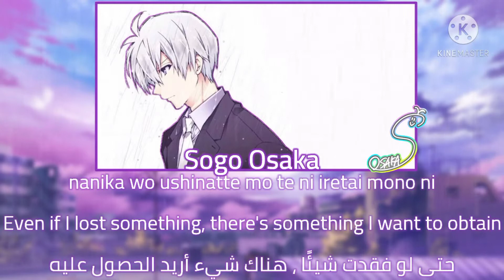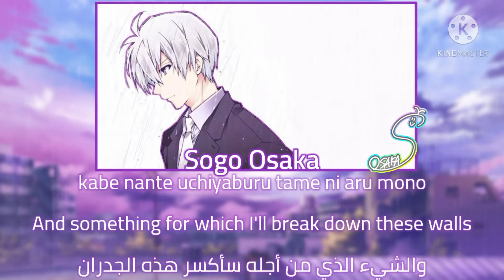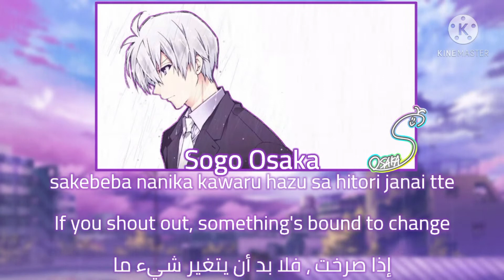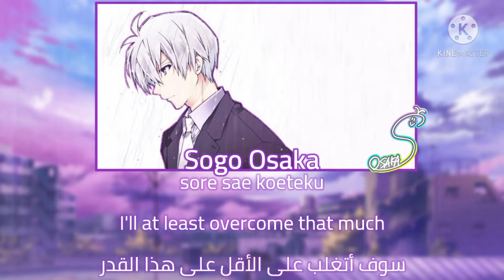💜 IDolish7 Sogo Osaka Maybe (Romji, Ardc, Eng,)💜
Happy birthday Sogo san 💐💜🎆
عيد ميلاد سعيد سوغو سان 💐💜🎇